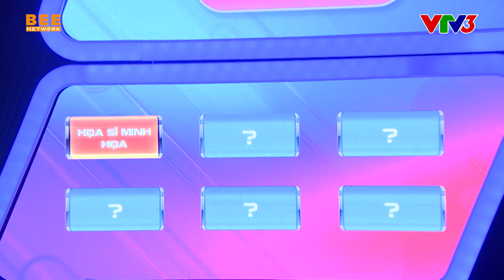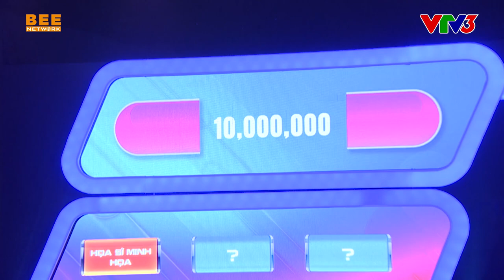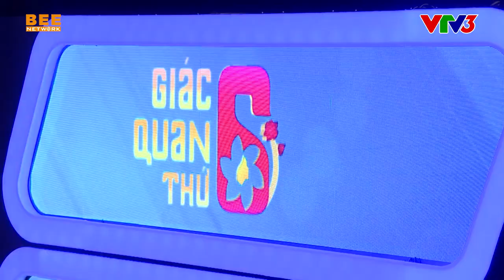Diệu Nhi BẤN LỌAN khi gặp trai đẹp Trần Phong, bị Thành Trung lên án liên miên|GIÁC QUAN THỨ 6 TẬP 6